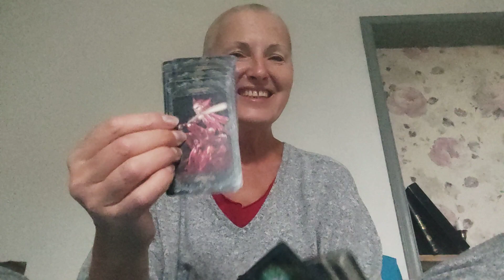24 September 2023